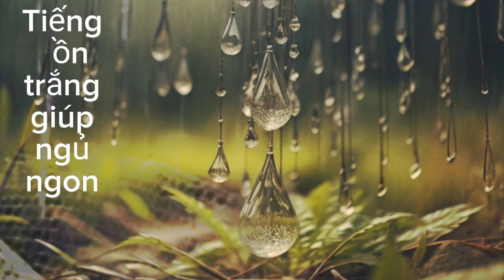Tiếng ồn trắng trong đêm mưa giúp tâm trạng bạn tốt hơn thư giãn Ngủ ngon giấc hơn / Sleep.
Life in Romance của Twin Musicom được cấp phép theo giấy phép Ghi công Creative Commons 4.0.